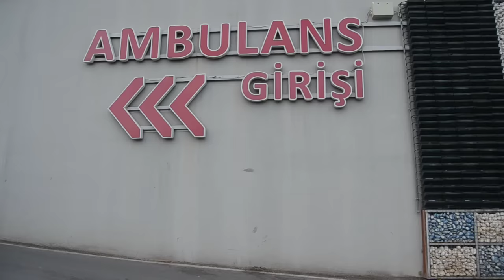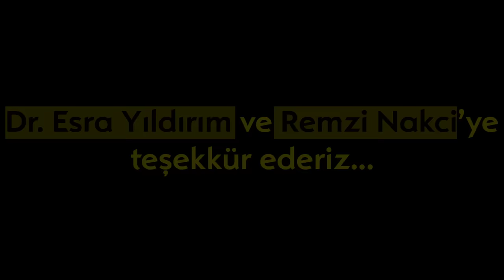Cimri 4 - Skeç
Cimri 4 isimli skecimiz yayında iyi seyirler dileriz...

OYUNCULAR
Rıdvan Kevrek
Nasih Öner
Serhat Uzun
Mustafa Bezek
Harun Kevrek
Murad Kevrek
Tolga Çetinkaya
Ceylan Gökbayrak
Resul Öner